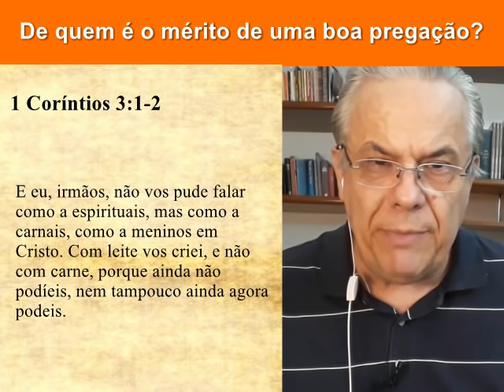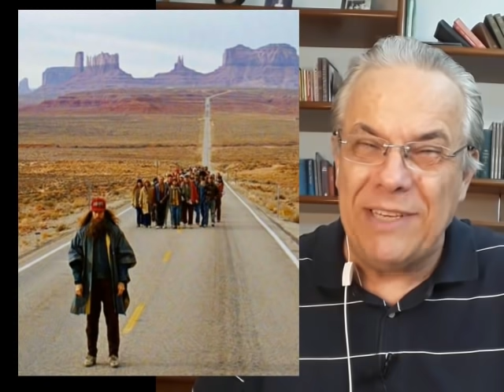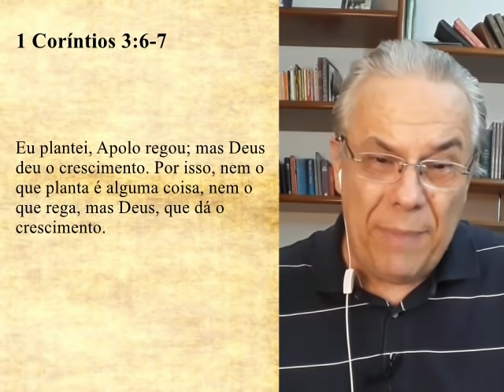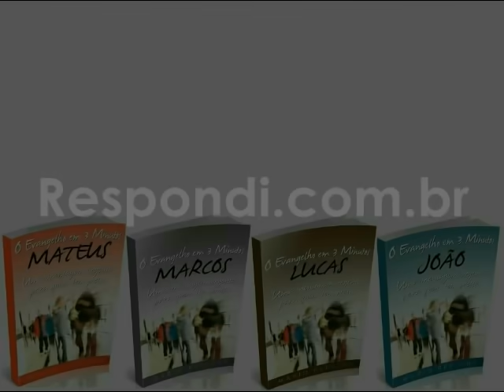#2247 De quem é o mérito de uma boa pregação?